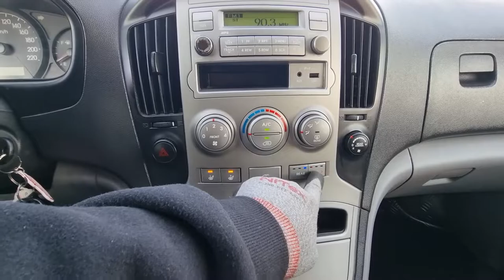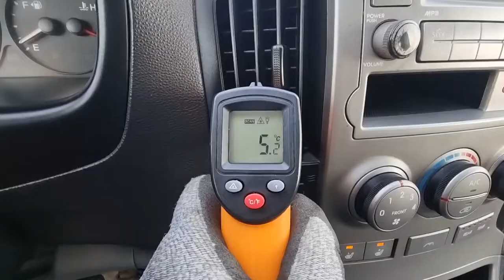2011 Hyundai grand starex used car export (BU288334) carwara, 카와라 그랜드스타렉스 수출